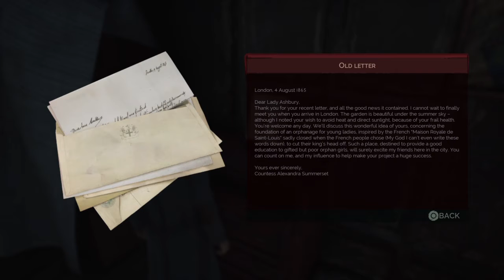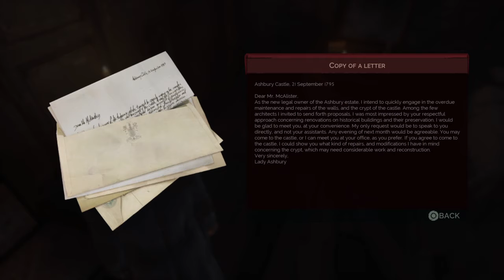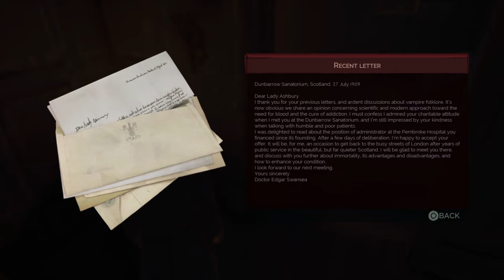Vampyr Comfy story playthru. Pt19 Epilogue / Ending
Vampyr